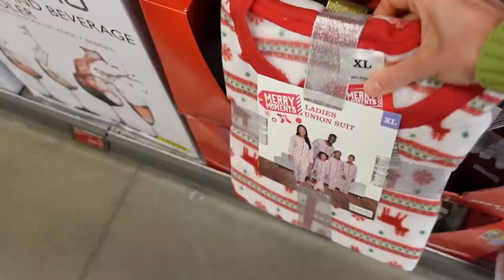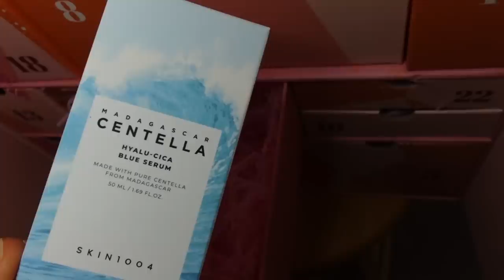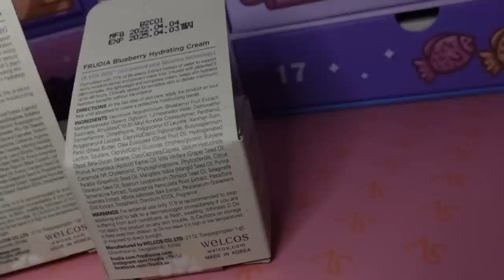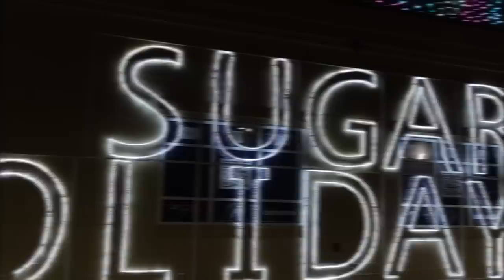Vlog: DIRTY TOWELS & BREAKOUTS 🎁 KBEAUTY CALENDAR 🎄 LIGHTS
Vlog: DIRTY TOWELS & BREAKOUTS 🎁 KBEAUTY CALENDAR 🎄 LIGHTS DISPLAY
💜Skin care & cosmetics I am using here
Aveeno Daily Moisturizing face cleanser
Hada labo cleansing oil
CeraVe healing ointment
Moisturizing gloves
Aveeno Calm & Restore skin therapy balm
Cetaphil Restoraderm flare-up relief cream
Aveeno Eczema Therapy Rescue Relief gel

Nizoral shampoo
Morrocan oil hydrating styling cream
Aquis hair turban

💜Clothing/Accessories
Peach tank
Black running shorts

💜Home
Blue & white lamp
Clip on ring light
Double wall glass mugs
Drying rack
Electric lighter
Navy accent table
Christmas tree topper bow
White pencil tree